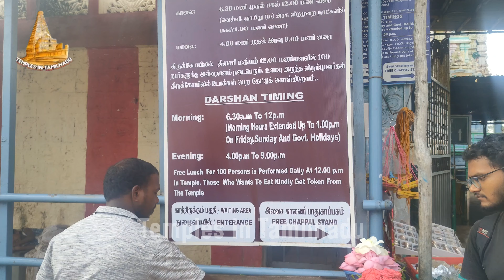அஷ்டலட்சுமி கோயில் சென்னை | Ashtalakshmi Kovi Besant Nagar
மூன்றாம் படை வீடு திருவாவின்குடி | பழனி

உலகின் முதல் காவடி எடுத்த இடும்பன் | Idumban Malai kovil | Palani

இதுதான் சொர்க்கம்  | அத்திரி மலை பயணம் பகுதி 1

வெள்ளிங்கிரி மலை பயணம் 2023 / Vellingiri A - Z

கல்யாண தீர்த்தம்  அகத்தியர் தரிசனம் / Kalyana Theertam Agatiyar temple / Papansam,  Tirunelveli

மனக் குழப்பங்களை போக்கும் மாசிலாமணி ஈஸ்வரர் கோவில்